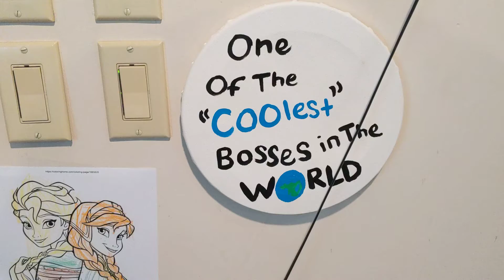MALIK'S POETIC INSTRUMENTS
Boss was SUPER HAPPY AND THANKFUL... MADE THE NIGHT leaving the surprise on the desk yesterday 🤷🏾‍♂️ arrived at work today and Boss came down stairs was that you? ! shrugged of course, then the THANK YOU'S STARTED ProtectYuhEnergy 🌎🙏🏾